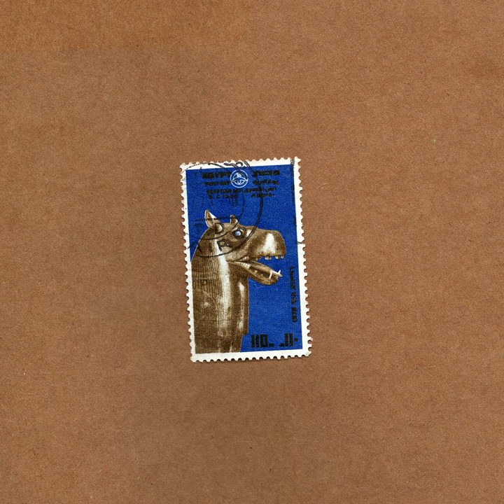Wisdom Teeth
Wisdom Teeth · Finlay James

Good Things That Fly Around Your Head

Producer: Finlay Mcfarlane Edwards
Music  Publisher: Finlay McFarlane Edwards
Lyricist: Finlay Mcfarlane Edwards
Composer: Finlay Mcfarlane Edwards